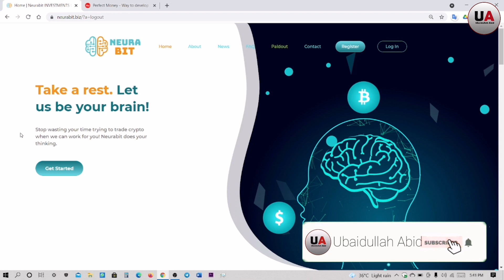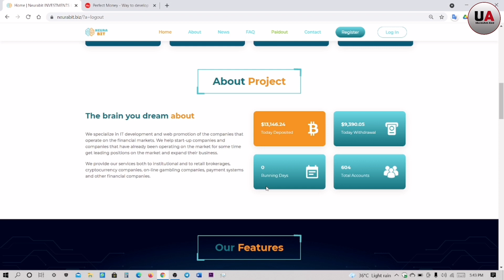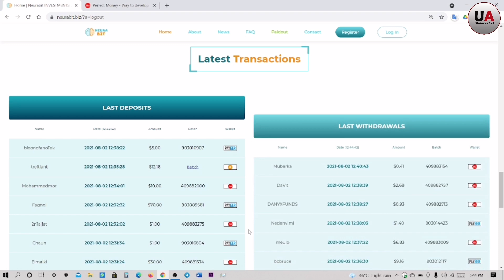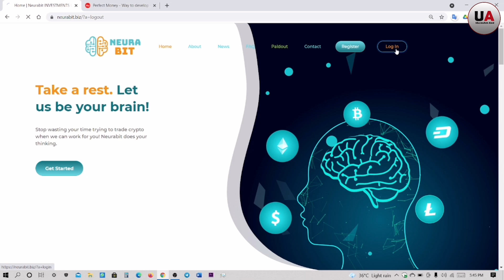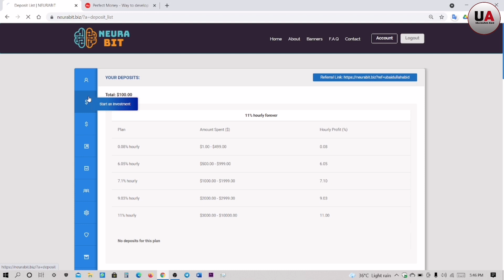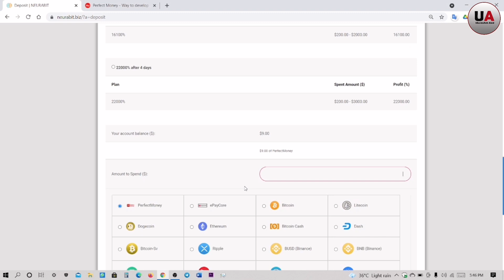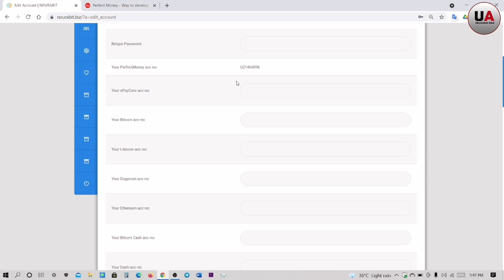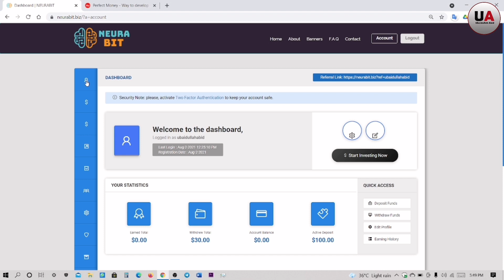NEURABIT New Hourly Paying Online Earning Website Review & Payment Proof | How to Make Money Online?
NEURABIT New Hourly Paying Online Earning Website Review & Payment Proof | How to Make Money Online? | Ubaidullah Abid